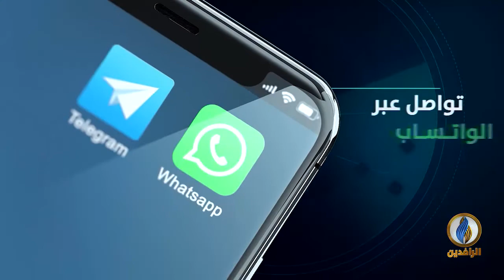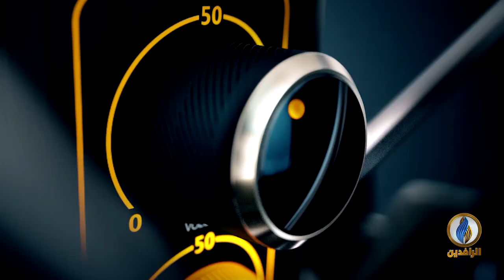صوتكم | المنافذ الحدودية العراقية ثروة اقتصادية بيد الأحزاب والمليشيات